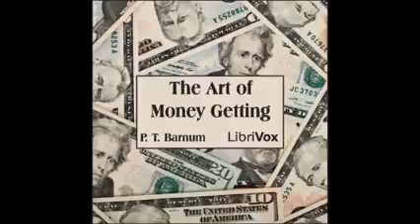The Art of Money Getting ( law of attraction )!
The Art of Money Getting
P. T. BARNUM (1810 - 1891)
Phineas Taylor Barnum (July 5, 1810 – April 7, 1891) was an American showman, businessman, and entertainer, remembered for promoting celebrated hoaxes and for founding the circus that became the Ringling Bros. and Barnum & Bailey Circus.
His successes may have made him the first "show business" millionaire. Although Barnum was also an author, publisher, philanthropist, and for some time a politician, he said of himself, "I am a showman by profession...and all the gilding shall make nothing else of me," and his personal aims were "to put money in his own coffers". (Reference: Wikipedia.org)